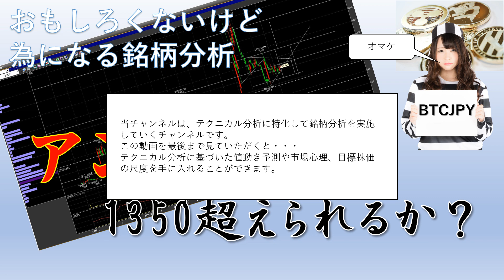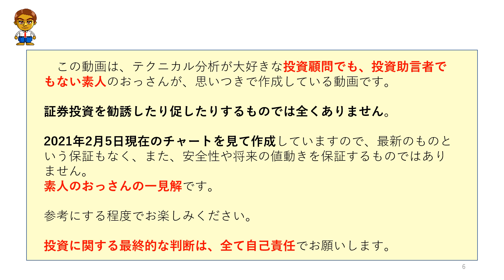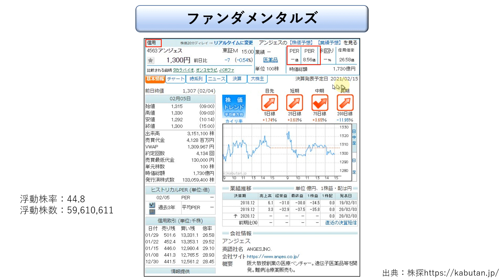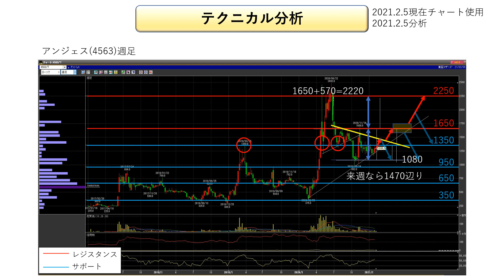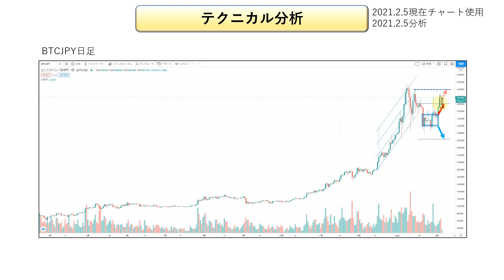【株式投資】アンジェスが2350まで届く条件と値動き予想とその理由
◆　無料パワーポイント資料(PDF)～先着20名様限定
株式投資のコミュニティを立ち上げました！
FXのコミュニティ
オープンチャット「FX雑談の会(初心者歓迎)」
【べーやん】でたまに投稿しています。
最大報酬55万円！副業案件
◆マメに連絡ができる方が向いています。
◆手元準備金5万円ほど必要です。
現在、私自身が実施していますが、サポートなどが手厚いので安心です。
55万案件説明用LINE＠
友達追加後、挨拶をお願いします。
SNS・メディア
◆自己紹介
◆相場の原理原則インジケーター
FX＿MT4専用・無料インジケーター
その他
◆参考にしているサイト
株探